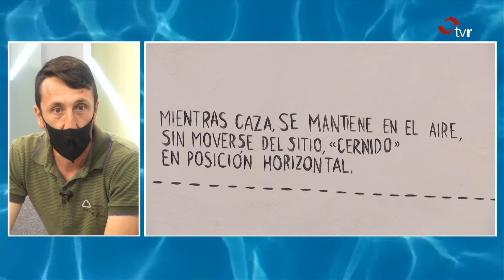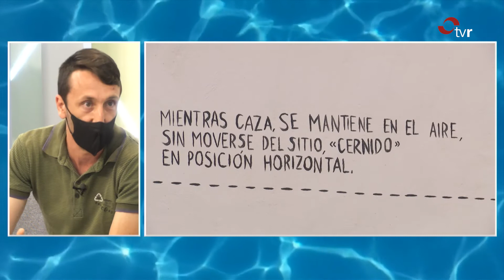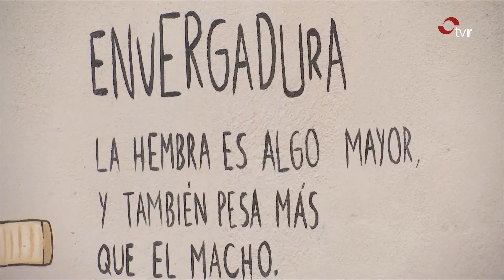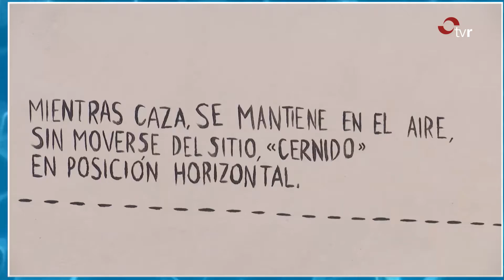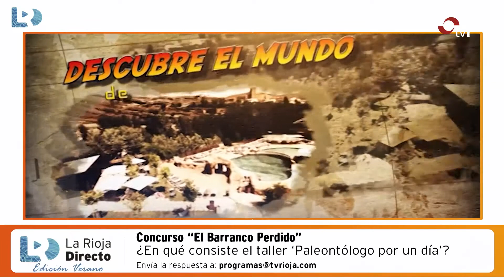LA RIOJA DIRECTO VERANO 08-09-21 2 BLOQUE